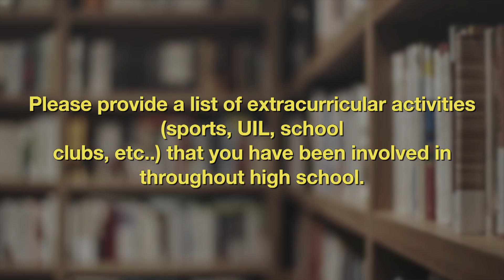Early Start Pathway Liliana Alvarez United High School 2024